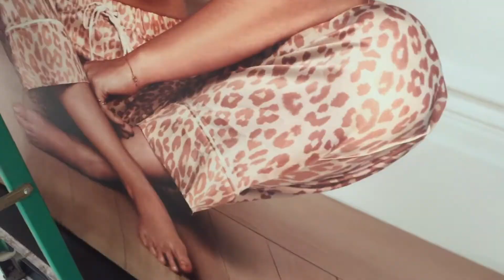2019 Lightbox Assembly